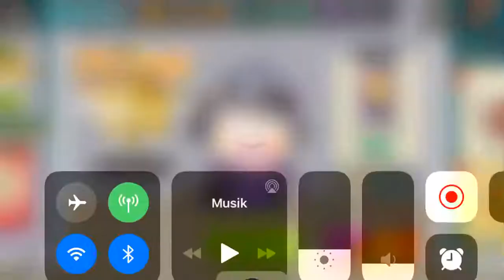Tulip182 vs Leif Olsson - M333 battle